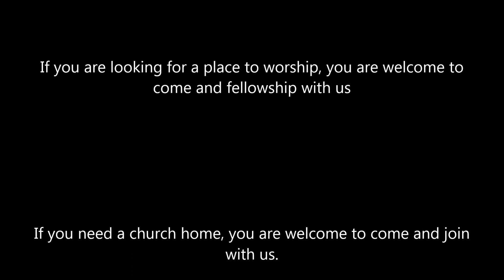DIVINE TEMPLE OF GOD HOLINESS CHURCH - "What Will You Do When the Enemy Surrounds You"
October 21, 2012, Sunday Morning Worship Service 11:30 am, Brother Alvando D Ray, Judges 19: